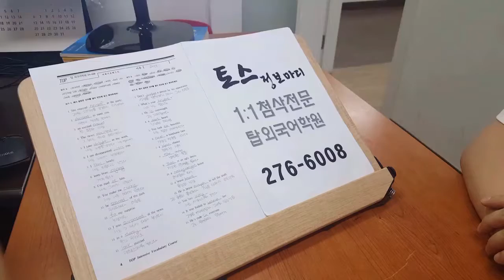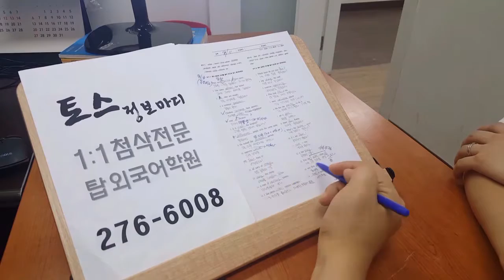전주토익스피킹 주말반 1:1첨삭 190914